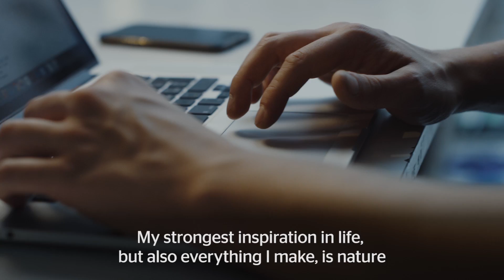Audi senses: sight — Julian Melchiorri's 'bionic chandelier' (ad)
In the first of a new series on how technology is taking inspiration from our five senses, Audi explores the link between innovation and sight with artist Julian Melchiorri and his living chandelier.